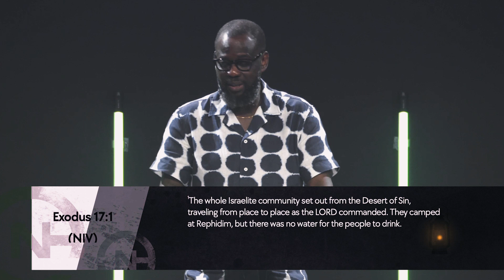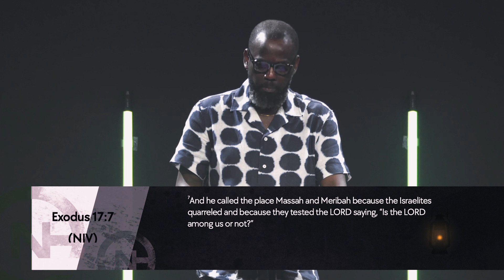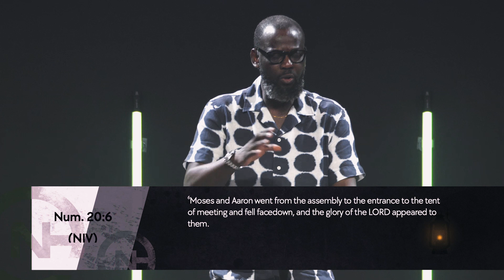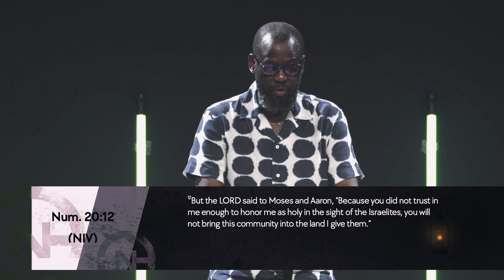Speaking to the Rock: Lessons from Moses' Journey || Pastor Femi Omotayo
Key Highlights of the Sermon:

Comparison to Israelites' Journey:
Drawing parallels between the Israelites' journey from Egypt to the Promised Land and the believer's journey.

Moses' Response to Crisis:
Discussing how Moses responded to the crisis of lack of water and how God provided a solution.

Importance of Faith:
Highlighting the shift from action to faith in Moses' response to the same problem occurring at different locations.

Mount Horeb vs. Kadesh:
Contrasting Horeb as a place of law and work with Kadesh as a place of faith.

Dispensation of Speaking to the Rock:
Emphasizing the importance of speaking faith-filled words instead of relying on actions from the Old Covenant.

Power of Confession:
Explaining the power of confessing faith-filled words and its impact on situations.

Examples from Jesus' Life:
Illustrating how Jesus spoke to storms, trees, and temptations, emphasizing the power of words.

Identity as God's Children:
Encouraging believers to remember their identity as children of God, who have the authority to speak life into situations.

Takeaway Message:
Believers are called to operate in faith by speaking to their challenges rather than relying solely on actions or past methods. Our words have power, and confessing faith-filled declarations aligns us with God's promises and authority.

Scripture Reference: Exodus 17:1-7; Numbers 20:2-12; Hebrews 12:18-21; Mark 11:23; Romans 10:10; Romans 4:17

Join us on this inspirational journey of faith, courage, and divine guidance. Don't let fear confine you; choose faith, follow God's voice, and experience His transformation in store for you.